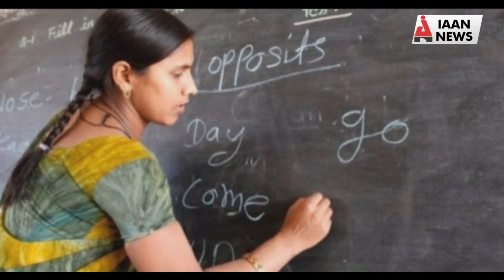आखिर क्यों 25,757 में सिर्फ एक टीचर की नौकरी बची?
- कलकत्ता हाईकोर्ट ने की शिक्षको की भर्ती रद्द
- 25 हजार में से सिर्फ एक महिला कि नौकरी बची
- हाईकोर्ट ने एक महिला की नौकरी को बताया सही